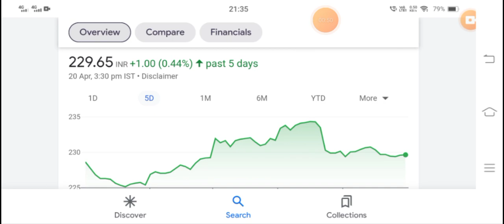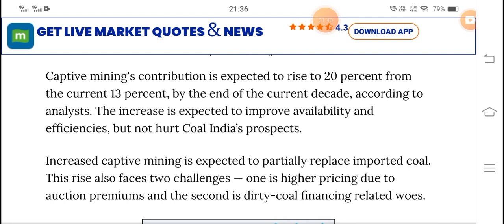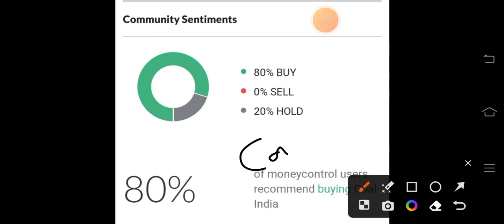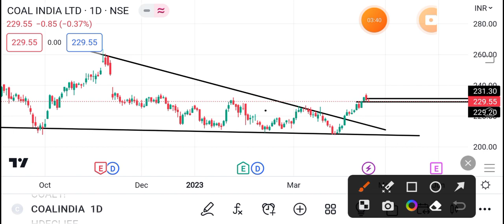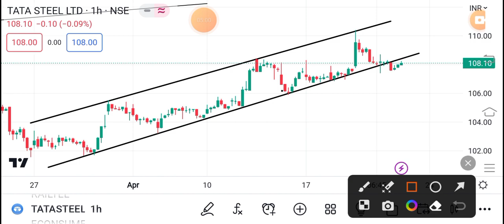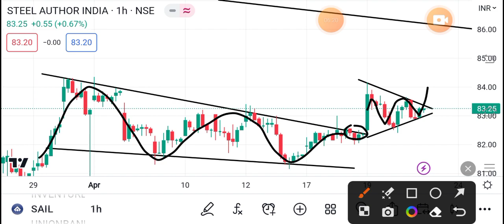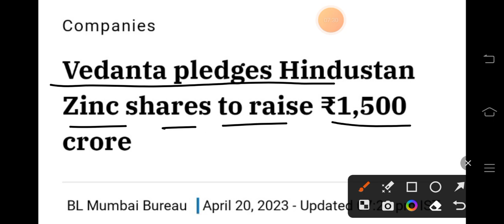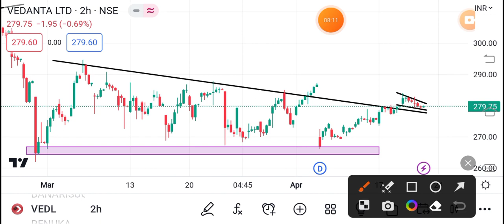₹47 का डिविडेंड 🎉 | SAIL | COAL INDIA | TATA STEEL | VEDANTA LTD | SHARES LATEST NEWS TODAY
COAL India Limited Share Update
COAL India Limited Share News
COAL India Limited Share Latest News
COAL India Limited Share Dividend News
COAL India Ltd. Share Bonus News
COAL India Ltd. Share Target
COAL India Ltd. Big Project
COAL India Ltd. Tender
COAL India Ltd. Analysis
COAL INDIA LTD. DIVIDEND DATE
COAL INDIA LTD. DIVIDEND
COAL INDIA Q3 RESULT 2023
Q3 RESULT 2023
ANNOUNCEMENT

SAIL SHARE UPCOMING TARGET
SAIL SHARE ANALYSIS
SAIL IMP LEVELS
SAIL SHARE DIVIDEND NEWS
SAIL DIVIDEND
SAIL SHARE
SAIL PROJECTS
SAIL DIVIDEND NEWS
SAIL Q3 NEWS
SAIL RESULT

BONUS SHARE
BONUS SHARE NEWS
BONUS STOCK

vedanta delisting price

vedanta share delisting,

vedanta share delisting news, vedanta share news in telugu,

vedanta share cnbc awaaz, vedanta share fundamental analysis,

vedanta share news anil singhvi,

vedanta share buyback price,

vedanta share delisting process,

vedanta share delisting date,

vodonto ohore dividend
vedanta share delisting date, vedanta share dividend,

vedanta share delisting price,

vedanta share forecast,

dividend share
dividend ex date
dividend stock